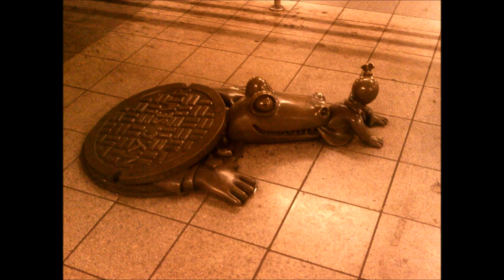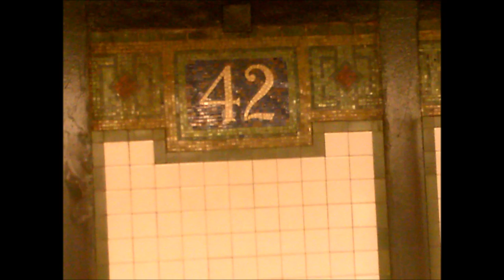fabrication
"Fabrication"  .. created January 9th, 2017 .   whoosh .. set to pictures of a day's journey from rural Pennsylvania to Queens NY by way of where I worked and still am part of the company ..  it's a trek, for sure